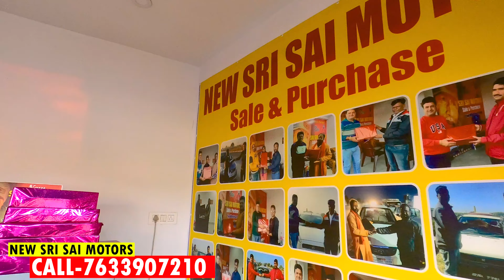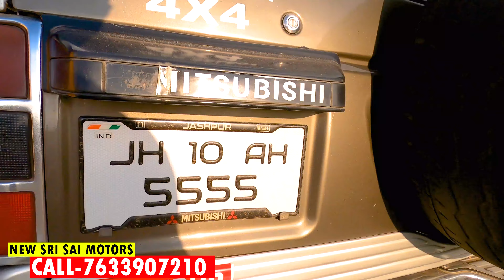सबसे सस्ता कार डीलर रांची || 39,000 || राजा भैया का जलवा || New Sri Sai Motors Ranchi || Used Car